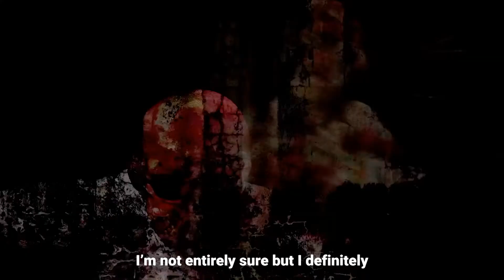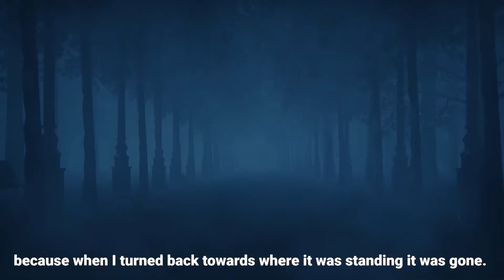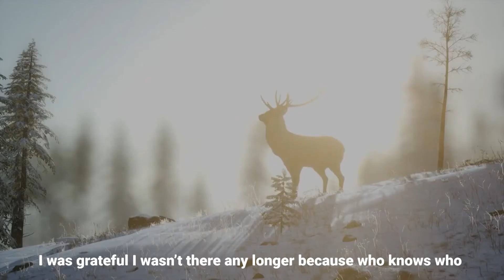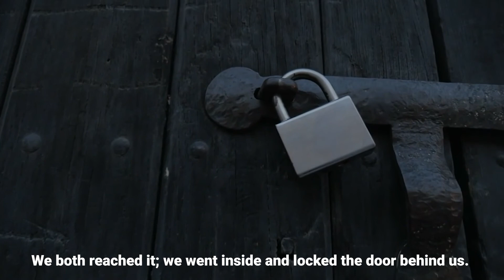3 Allegedly True Cabin In The Woods Horror Stories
3 Allegedly True Cabin In The Woods Horror Stories

It's time to sit back, grab a cup of cocoa and get ready for some truly chilling cabin-in-the-woods horror stories.

These tales will be told in the same perspective they were originally shared—first person—and for sure it's going to be interesting.

Chapters:
00:00 - Intro
00:13 - Story 1
02:32 - Story 2
04:54 - Story 3